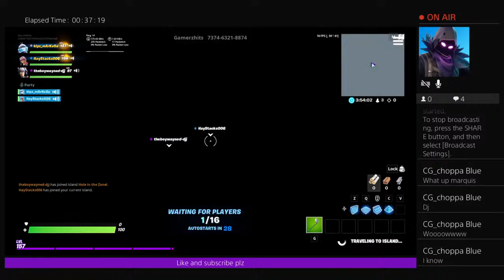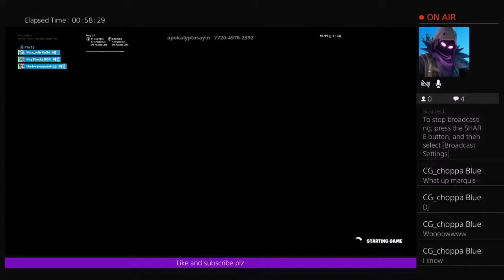Keyboard and mouse+gamer girl bath water toes(yummy)